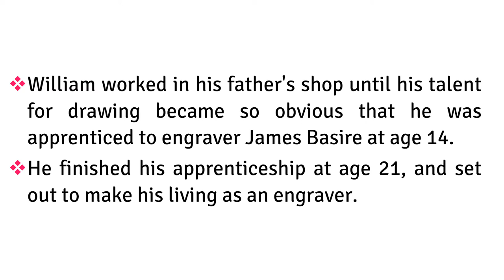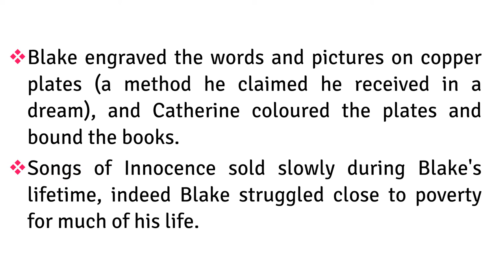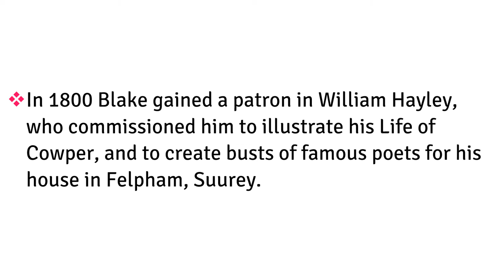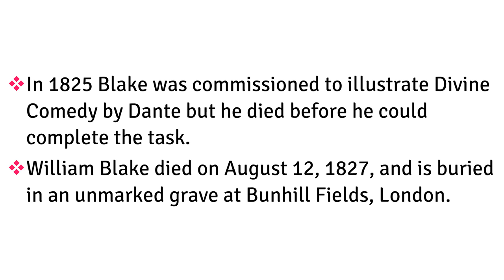William Blake Short Biography in 3 Minutes | English Literature | SET, NET, TGT, PGT Most Important